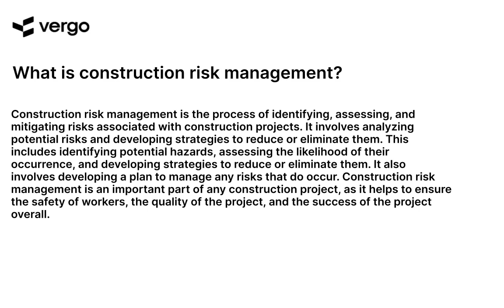Construction Risk Management 101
Construction Risk Management 101 is an essential course for anyone involved in the construction industry. Learn how to identify, assess, and manage risks associated with construction projects. Get tips on how to create a risk management plan, how to identify potential risks, and how to develop strategies to mitigate them. Get the knowledge you need to ensure the success of your construction projects.